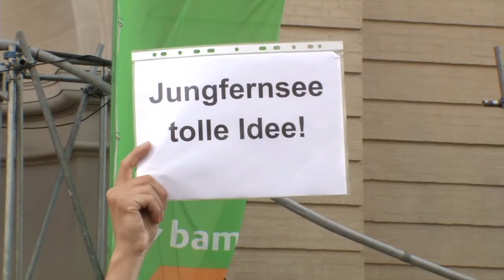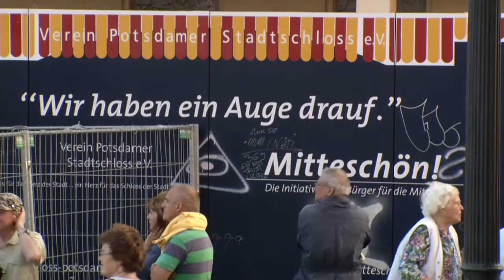Günther Jauch auf Demo in Potsdam | Kunsthalle Potsdam - Pro Hasso Plattner ·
Potsdam - 18.Juni 2012, 19 Uhr, Alter Markt -- Demonstration für die Kunsthalle in Potsdams Mitte

Die Potsdamer bitten Hasso Plattner um eine zweite Chance:
Sie fordern den Lustgarten als Standort für die die von ihm geplante Kunsthalle.

Ein kurzer Bericht mit Stimmen von Jörg Hartmann, Günther Jauch, Jan Lehmann, Jann Jakobs und Hasso Plattner.